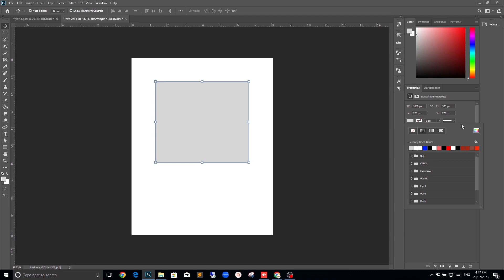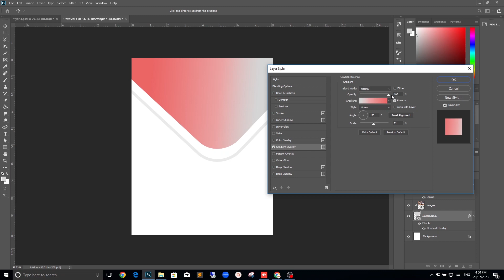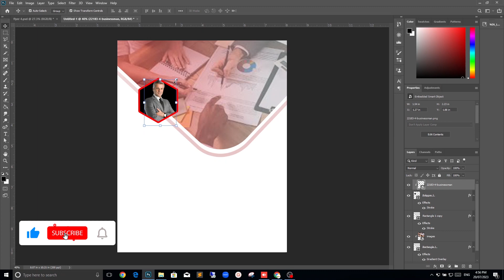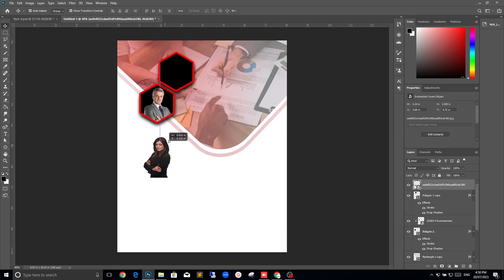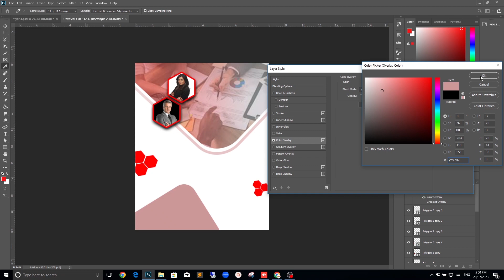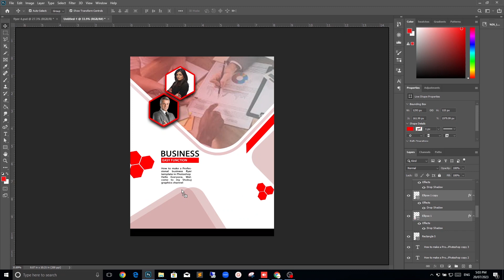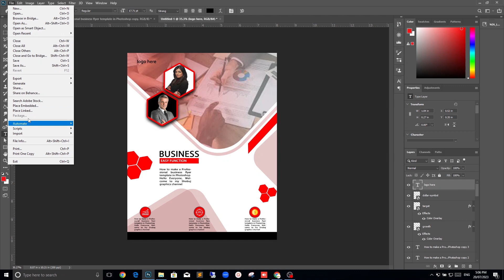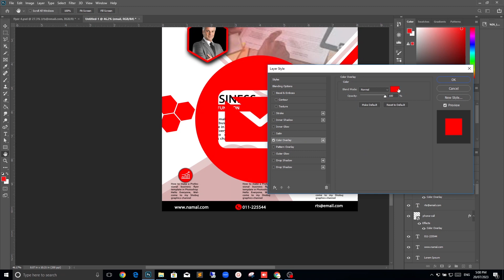Flyer Design in Photoshop | Photoshop Flyer Design Tutorial | namal katulanda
In this video tutorial, I am going to show you how to make  Flyer Design in Photoshop. Flyer Design Photoshop Tutorial .A4 Flyer Design in Photoshop.